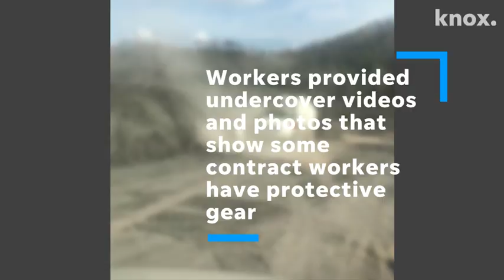Some contract workers say video shows they’re not protected from toxic elements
Workers at two Tennessee Valley Authority power plants in East Tennessee say they are continuing to be exposed to fly ash dust and flue gas — both toxic substances — without masks or respirators, an ongoing USA TODAY Network-Tennessee investigation reveals.

USA TODAY Network-Tennessee has been investigating for two years the treatment of workers who cleaned up TVA’s massive coal ash spill — the nation’s largest — and current working conditions.